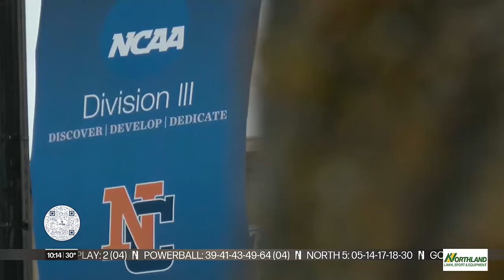Northland College hockey player shines on ice despite challenges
A Northland College hockey player is using his unique experience to lead the team in his first year.